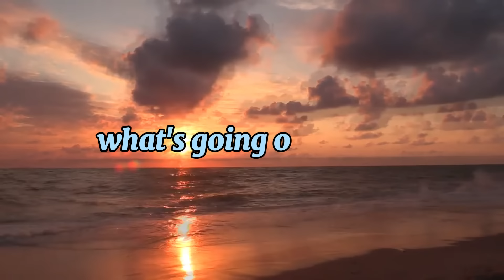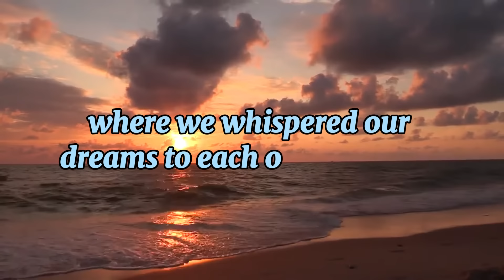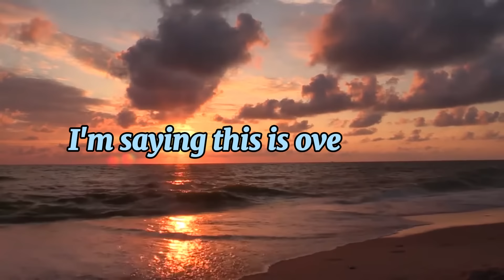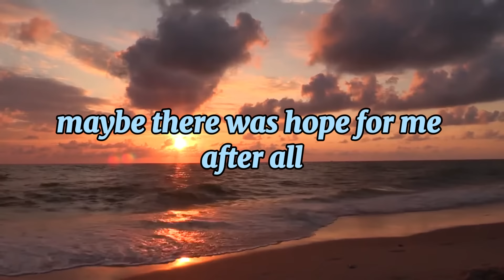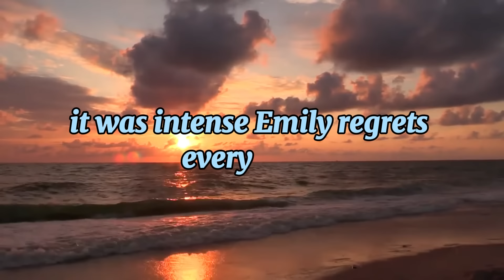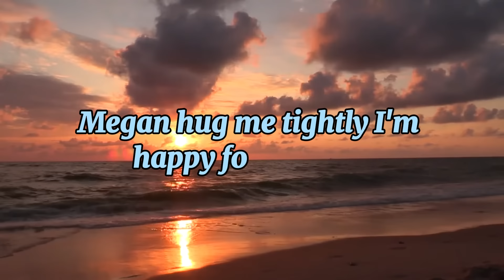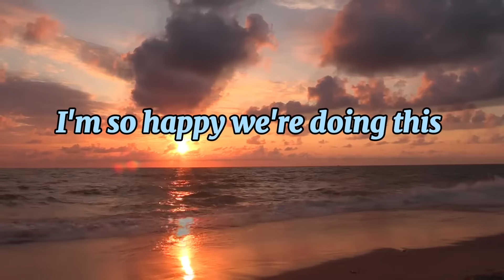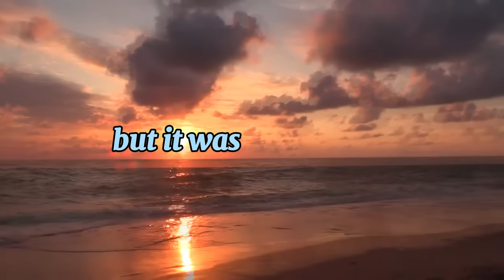My Wife's Shocking Confession She Wants to Date Other Men!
Discover the heartbreaking journey of a man who thought he had the perfect marriage, only to have his world turned upside down by his wife's shocking revelation. This compelling story explores themes of love, betrayal, and the quest for understanding. From the initial confession to the painful conversations that followed, follow along as he navigates through the complexities of infidelity and its impact on their family.
In this video, you'll hear about:
• The unexpected conversation that changed everything
• The emotional turmoil of dealing with a partner's infidelity
• The struggle to maintain a sense of normalcy for the sake of the family
• Reflections on past memories and the realization of missed signs
• The difficult journey towards finding a new normal
Join us as we delve into the raw and unfiltered emotions of a man grappling with the idea of losing the love of his life to her need for 'experiences.' This video is a poignant reminder of the fragility of relationships and the strength required to face such a devastating revelation.
If you’ve ever faced similar challenges or are curious about the dynamics of infidelity, this video will resonate deeply.